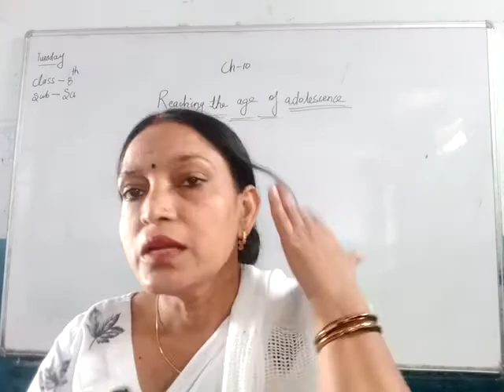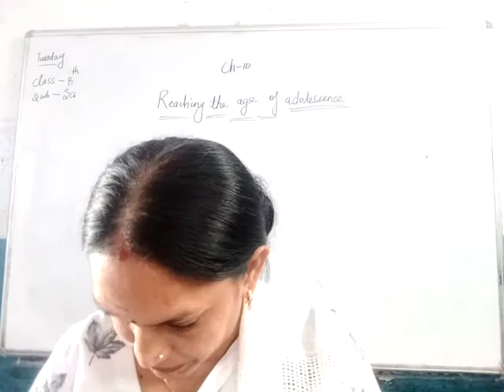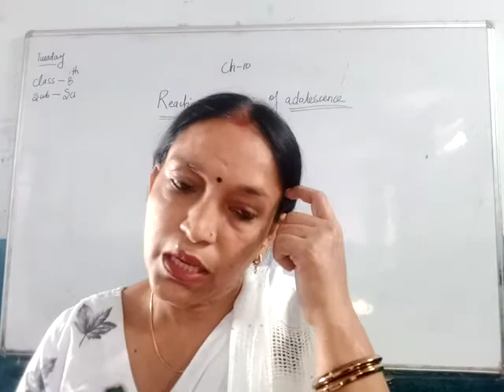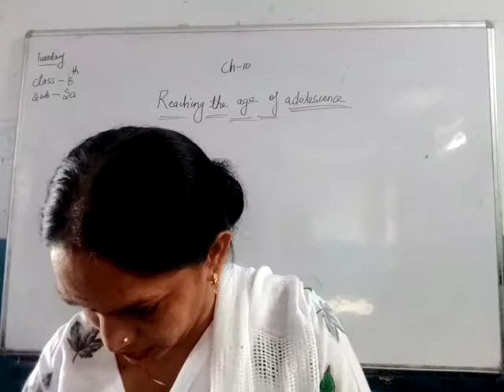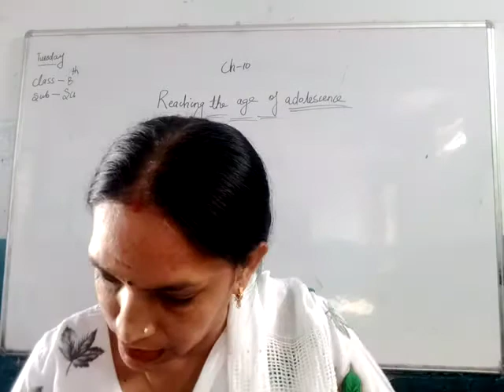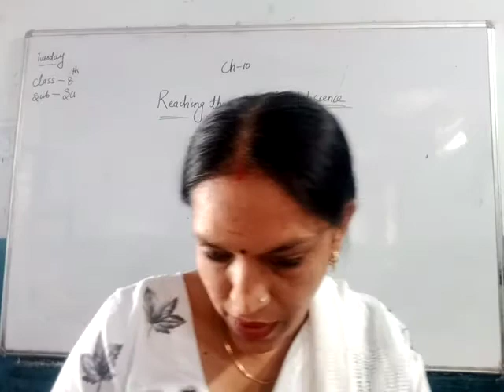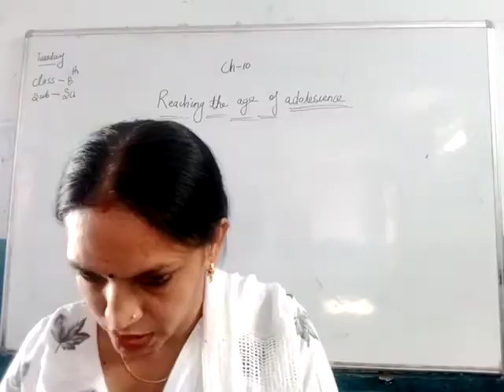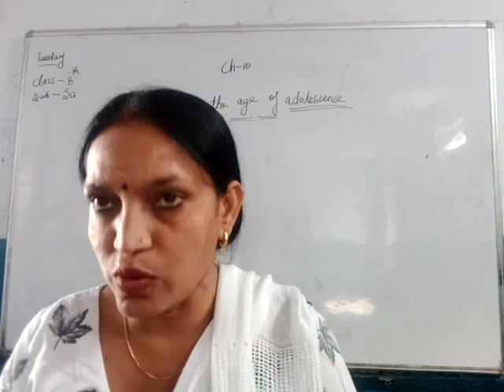8th Science Ch 10 Reaching the age of Adolescence Part 2